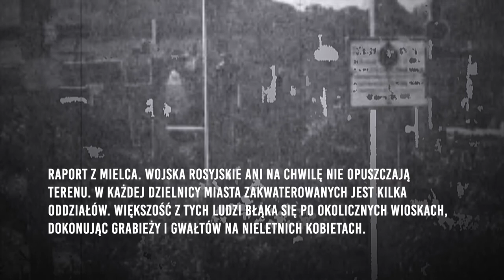Mamy prawo do wszystkich Polek - 17 września 1939 r.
Sprawozdanie sytuacyjne z powiatu brzozowskiego. Zapisano m.in.: w gminie Dynów sowieci zastrzelili dwie osoby. Antoni bronił gwałconej 14-letniej córki, Julian bronił dwóch kobiet. Grabownica, zbliża się północ. Do 72-letniej Pauliny przychodzą pijani sowieccy żołnierze. Domagają się jedzenia i wódki. Kobieta ginie od strzału z rewolweru. Oprawcy rabują mieszkanie. Raport z Mielca. Wojska rosyjskie ani na chwilę nie opuszczają terenu. W każdej dzielnicy miasta zakwaterowanych jest kilka oddziałów. Większość z tych ludzi błąka się po okolicznych wioskach, dokonując grabieży i gwałtów na nieletnich.

17 września 1939 roku Armia Czerwona bez wcześniejszego wypowiedzenia wojny wkroczyła na teren II Rzeczpospolitej. ZSRR złamał tym samym polsko-sowiecki pakt o nieagresji.

Napaść ZSRR na Polskę była konsekwencją tajnego paktu Ribbentrop-Mołotow.

17 września 1939 roku rozpoczęła się okupacja sowiecka znaczona ludobójstwem w Katyniu i deportacjami Polaków na Wschód. Armia Czerwona dokonywała zbrodni na ludności cywilnej, rozpoczęła się fala gwałtów, przemocy i grabieży.

Fot. domena publiczna